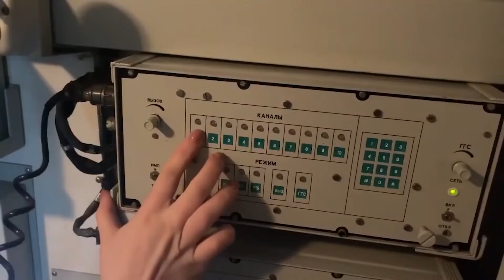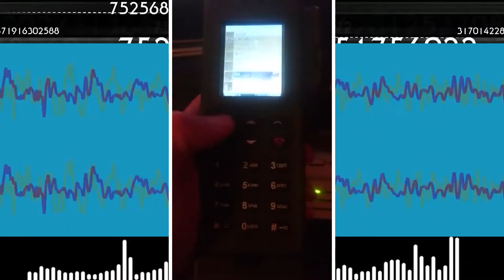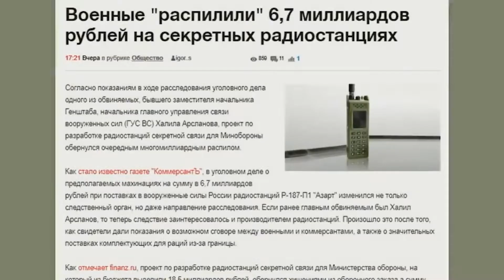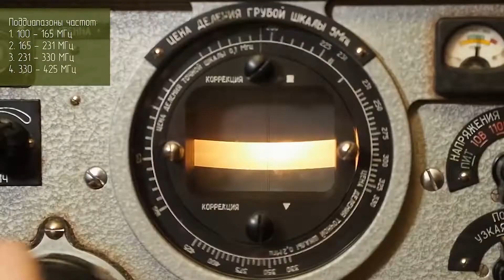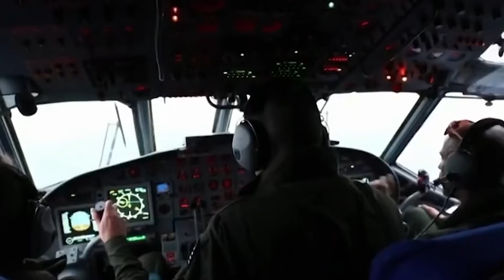Як Україна перехоплює розмови російських військових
Проект з розробки радіостанцій секретного зв'язку для Міноборони РФ, на який з бюджету було виділено 18,5 млрд рублів, обернувся "розпилом" оборонного замовлення та розкраданнями на суму, близьку до "пропаж" на космодромі "Східний".

Замість власного виробництва радіостанцій "Азарт-П1", які декларувалися як російська розробка, створена виключно на вітчизняній елементній базі, чиновники та військові закупили майже готові системи в Китаї, заощадивши і потім викравши 6,7 мільярда рублів. Такі свідчення під час розслідування кримінальної справи дав один із обвинувачених - колишній заступник начальника Генштабу-начальник головного управління зв'язку збройних сил (ГУС ЗС) Росії Халіл Арсланов.

За його словами, радіостанції, які у 2013 році почали надходити до військ, у практично готовому вигляді купувалися в КНР, а в Росії відбувалося лише фінальне складання з установкою деяких комплектуючих.

При цьому офіційно стверджувалося, що продукція розроблена підприємством "Ангстрем" – найбільшим hi-tech проектом Росії початку 2010-х, який на гроші ВЕБу запустив колишній міністр зв'язку Леонід Рейман.

Завод "Ангстрема" у Зеленограді мав виробляти мікрочіпи та залучив держкредит на 1 млрд доларів, але у 2019 році був визнаний банкрутом. За 10 років компанія не внесла жодного платежу за позикою.

У кримінальній справі про передбачувані махінації на 6,7 млрд руб. під час поставок до збройних сил Росії радіостанцій Р-187-П1 " Азарт " змінився як слідчий орган, а й напрям розслідування. Якщо досі головним обвинуваченим був колишній заступник начальника Генштабу-начальник головного управління зв'язку збройних сил (ГУС ЗС) Росії Халіл Арсланов, то тепер слідство зацікавилося виробником "Азартів". Сталося це після того, як свідки дали свідчення про можливу змову між військовими та комерсантами, а також про значне постачання комплектуючих для рацій з-за кордону", - пише видання.

При цьому склад слідчої групи було збільшено вдвічі. Якщо раніше до неї входило близько десяти слідчих і кілька оперативників, то тепер резонансним розслідуванням займається два десятки лише слідчих.

Слід зазначити, що сама кримінальна справа була порушена у 2019 році за результатами призначеного наслідком дослідження, яке дійшло висновку про завищення майже у півтора рази вартості рацій, що поставляються до військ.